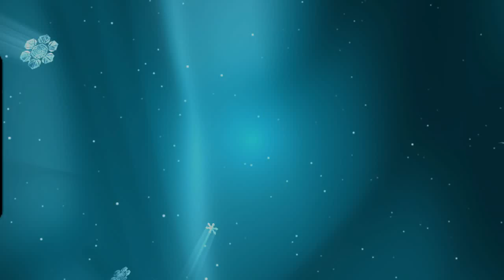Fort Report: Panther Island Ice